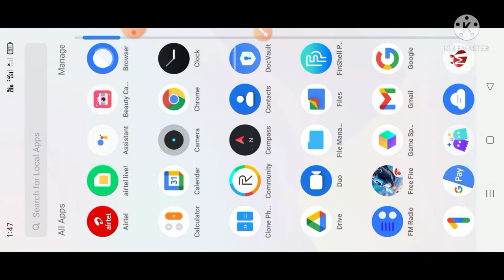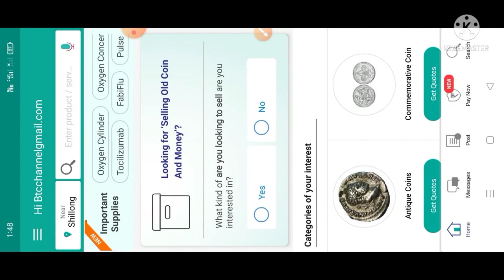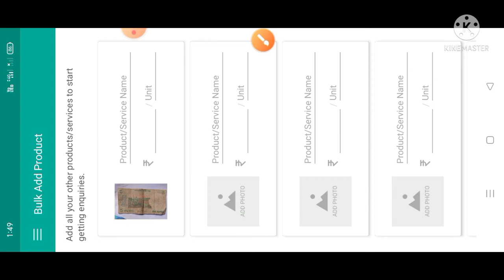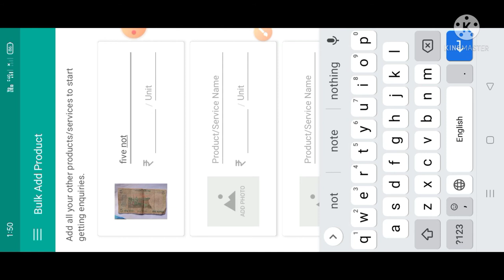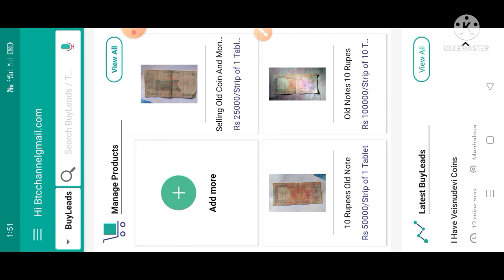maikai tangka gitchamrangko onlineo palna nanga masie Ra.bo{@ Mr SRANG))YouTube channel 🙏🙏❤️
"""""""""""""""""""""""""""""""""""""""""""""""""""""""""""""""""""""""""".           mitela nasimang ni video ko chakchike nianina aro angna support onpachina  angni chennel ona rebagipa Plakon MITTELA 🙏🙏❤️. Thank you so much.                                                                   """""""""""""""""""""""""""""""""""""""""""""""""""""""""""""""""""""""""  copyright disclaimer                                         * * * * * * * * * * * * * *                                        under section 107 of the copyright Act         1976 allowance is made for` fair use for purposes such as criticism comment news reporting teaching scholarship and research fair use is a permitted by copyright statute that might otherwise be infringing non-profit educational or personal use tips the balance in favour of fair use                                                                 ____________________________________________ thank you all my viewers 🙏🙏❤️